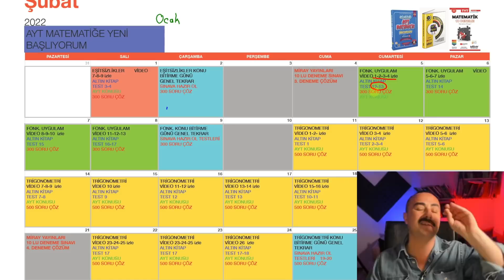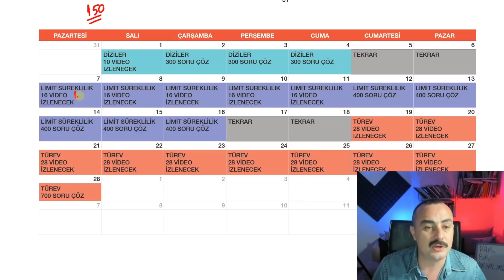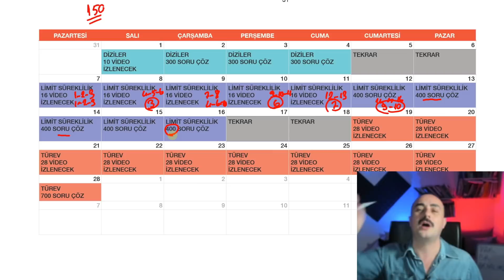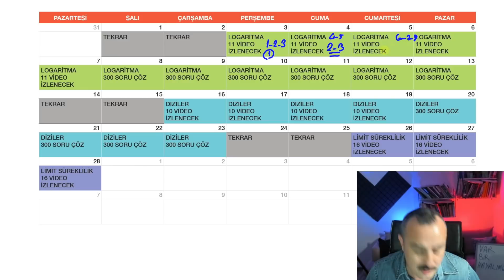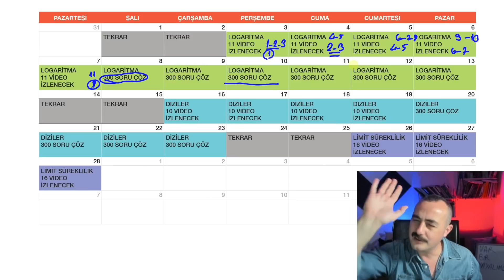TYT TEKRAR MI? | DENEME ÇÖZÜMÜ MÜ? | BAZAR SOHBETİ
Uygun Fiyatlarla Kitap ve Kitap Setlerimize:

satış sitesinden ulaşabilirsiniz.

AYT Kampı da neymiş her konuya çalışmamız gerektiği kadar çalışıp.
AYT Matematiğin içinden geçeceğiz.AYT Matematik nasıl çalışılmalı nasıl programlanmalı.Çok beklediğiniz kitap AYT Matematik video ders notları sizlerle. Videolarla birebir uyumlu kitabımız sizleri en temelden en tepeye ulaştıracak kaynaktır. içerdiği 1800 den fazla soru ile bir soru bankasını birlikte çözmüş olacağız.
Hemen arkasında yapılan soru çözümleri ile zirveye ulaşacaksınız.